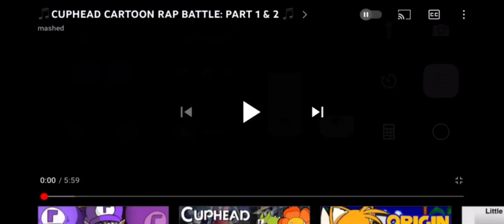Cool vid I found (not my vid)